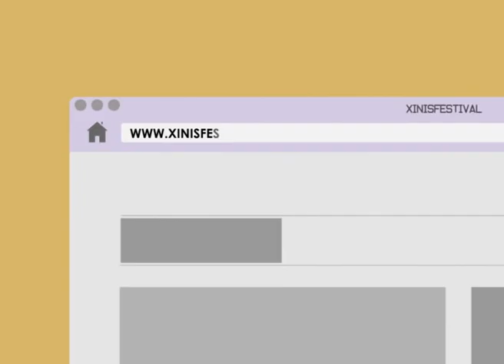Xinis Education Festival 2014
Φέτος, το XINIS EDUCATION FESTIVAL, έχοντας ως οδηγό τη φράση «Ελλάδα -- Λίκνο Παιδείας, Πολιτισμού και Δημοκρατίας», προσπαθεί να αναβιώσει τις αξίες που καθιέρωσαν την αρχαία Ελλάδα ως «φάρο» Πολιτισμού για όλη την ανθρωπότητα, στη σημερινή Ελλάδα, η οποία έχει τις δυνατότητες να σταθεί ξανά στα πόδια της και να κοιτάξει το μέλλον με ελπίδα.

Το XINIS EDUCATION FESTIVAL 2014 του Εκπαιδευτικού Ομίλου ΞΥΝΗ έχει ως στόχο να προσφέρει στους νέους ανθρώπους το έναυσμα να πάνε την Ελλάδα μπροστά!

Διαδικασία συμμετοχής

Απαραίτητη προϋπόθεση για να πάρετε μέρος στο μεγαλύτερο εκπαιδευτικό γεγονός της χρονιάς, το Xinis Education Festival 2014, είναι να αποκτήσετε τη V.I.P. Pass, μπαίνοντας στο και συμπληρώνοντας τη σχετική φόρμα.
Για δήλωση συμμετοχής στο σεμινάριο της επιλογής σας, θα πρέπει να μπείτε στο στο πρόγραμμα των σεμιναρίων, να επιλέξετε το σεμινάριο που σας ενδιαφέρει και να κάνετε την κράτηση της θέσης σας ηλεκτρονικά.

Σε όλους τους συμμετέχοντες των σεμιναρίων και των εκπαιδευτικών εκδηλώσεων του φεστιβάλ, θα χορηγηθεί βεβαίωση παρακολούθησης για πιο ισχυρό βιογραφικό!

Αποκτήστε τώρα το V.I.P. Pass

Xinis Education Festival 2014: GREECE...4WARD!

* Περισσότερες πληροφορίες στα official sites, Facebook, Twitter, και YouTube channels των φορέων του Εκπαιδευτικού Ομίλου ΞΥΝΗ: